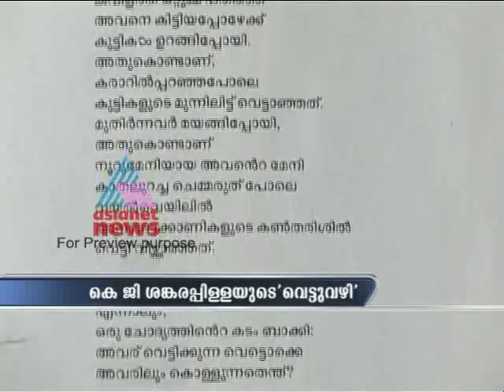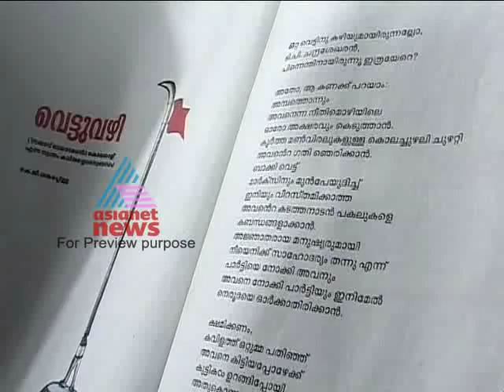TP Murder:Famous Poet K.G. Sankara Pillai protest through his poetry "vettuvazhi"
Famous Poet K.G. Sankara Pillai protests against TP Chandrasekharan's brutal murder through his poetry "vettuvazhi"